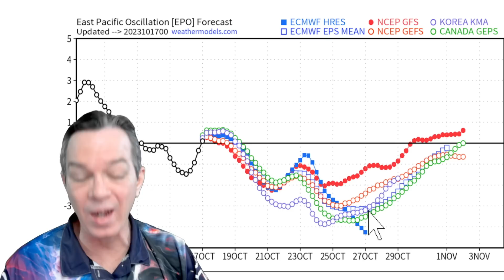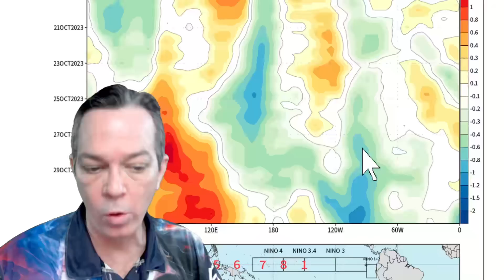A Parade Of Storms Coming Till November! - Weatherman Plus Update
In this video I show you the updates on these storms coming all the way until November, bringing major snow, damaging winds, flooding & more.